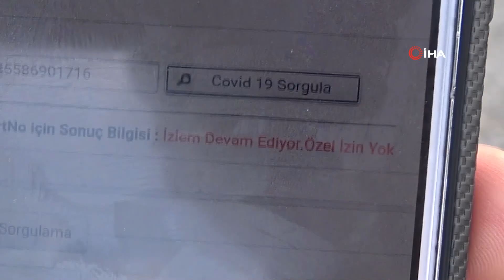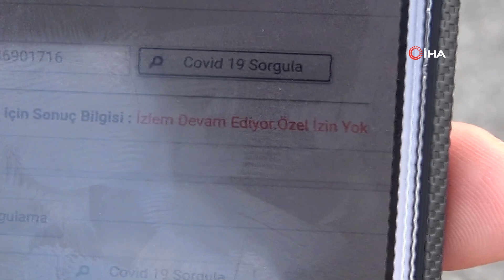Karantina Kaçağı, Minibüste Battaniyeye Saklanırken Yakalandı!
Kırıkkale'de minibüste battaniyeye saklanırken yakalanan Covid-19 PCR testi pozitif olan bir tarım işçisi, yurtta karantinaya alınmak istenince "Cezayı öderim ama yurtta kalamam" diyerek ekiplere dakikalarca direndi.

Battaniye altına saklandı
Polis, Ankara-Samsun D-200 kara yolu üzerindeki trafik kontrol noktasında mevsimlik tarım işçilerinin olduğu bir minibüs durdurdu. Şanlıurfa'dan Kırıkkale'ye çalışmak için gelen 5 kişinin HES kodu kontrolleri yapıldı. Battaniye altına saklanan Halil T'nin de Covid-19 PCR testi pozitif olduğu tespit edildi.